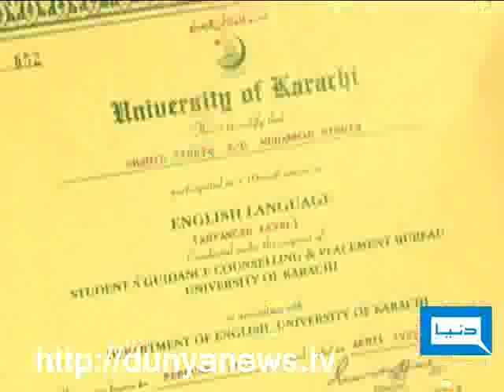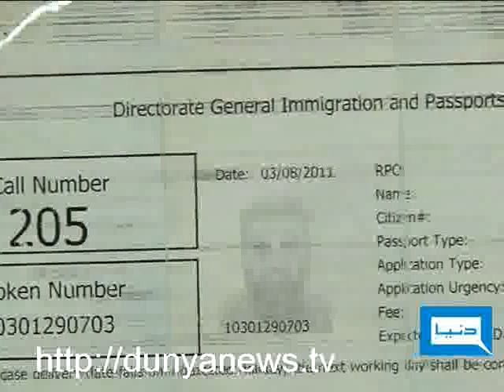Dunya TV-Passport Problem in Karachi